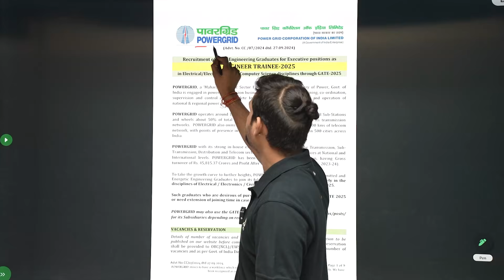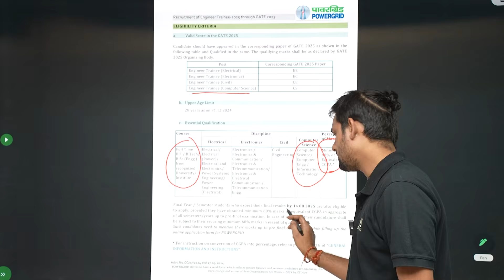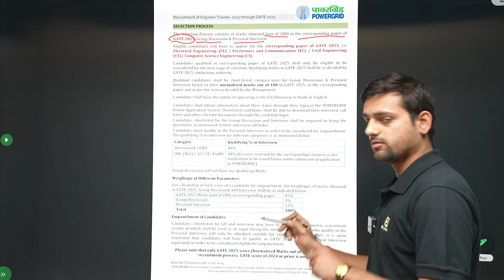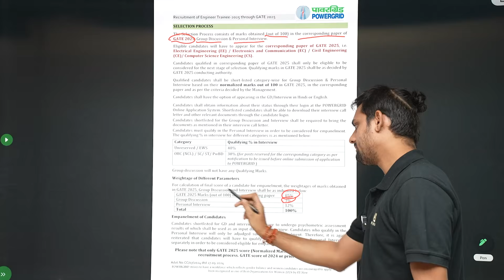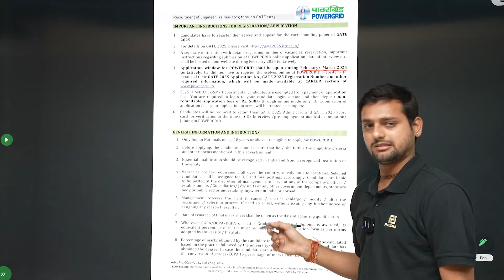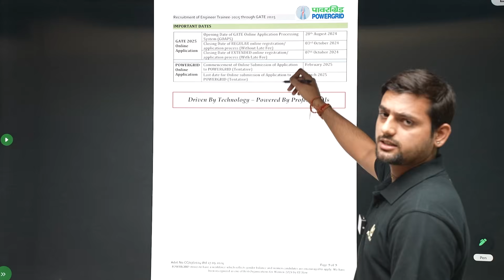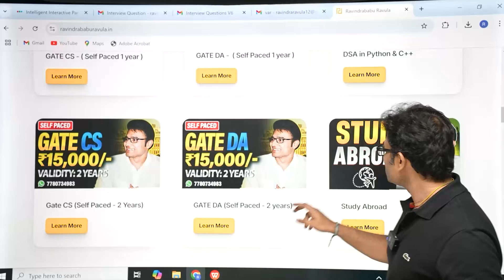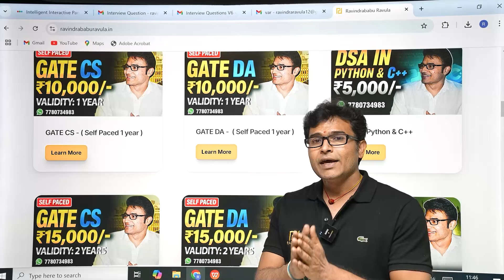Job Notification | Power Grid | Engineer Trainee through GATE 2025 | Ravindrababu Ravula